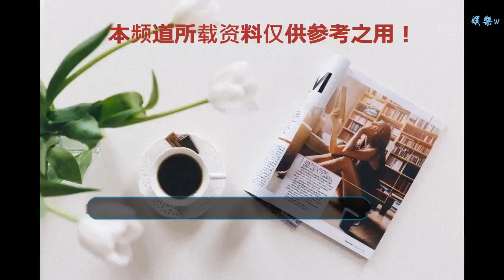紀念顧維鈞誕辰130年 多媒體音樂會上海唱響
谢谢！

      原標題：紀念顧維鈞誕辰130年 多媒體音樂會上海唱響
             12月8日，上海嘉定舉行了一系列活動，來紀念從這里走出去的中國近代最著名的外交家顧維鈞。當晚，嘉定保利大劇院還舉行了一場紀念音樂會，用音樂歌詠其愛國者的一生。

 今年恰是顧維鈞誕辰130年，1888年1月29日他出生于上海嘉定（原江蘇嘉定縣）。三十年后，他代表全中國在巴黎和會上對西方列強說“不”，就山東的主權問題據理力爭，最終拒絕在《凡爾賽和約》上簽字。又過了二十年，他再次代表中國發出了“是”的聲音，在《聯合國憲章》上簽下了第一個名字，推動中國成為聯合國安理會常任理事國之一。顧維鈞的一生，是愛國者的一生。

 在顧維鈞陳列室開幕活動后，一場特別策劃的顧維鈞紀念音樂會在嘉定保利大劇院唱響。音樂會由胡雪樺導演，用多媒體的手段、講故事的方式串聯不同時期、不同國家的音樂，著名女高音黃英、男中音王云鵬、小提琴家黃蒙拉、鋼琴家牛牛和作曲家龔天鵬帶來了精彩紛呈的音樂表演。
 音樂會以自述的形式切入，用顧維鈞的傳記和日記講述他的一生，輔以影像和音樂將他遇到的困難和挑戰娓娓道來。除了厚重的紀念意義，這場音樂會的藝術質量也不容小覷。無論是中國藝術歌曲的選擇，還是西方古典音樂的進入，都恰到好處地傳達了顧維鈞人生某個特定時期的經歷和心境。以天津幼韻伙伴童聲合唱團充滿童稚的《三字經》拉開序幕，音樂會分為少年時期、美國求學、巴黎和會、歐洲支援抗戰、聯合國時期和落葉歸根的幸福人生共六個篇章。
 音樂會上，黃英動人的《悲歌》、王云鵬大氣的《大江東去》、黃蒙拉明快的《幽默曲》，展現出不同的情致。而青年作曲家、鋼琴家龔天鵬特別為紀念顧維鈞創作的《致新世界》，更是融合了貝多芬《d小調第九交響曲》和肖斯塔科維奇《聯合國進行曲》、《d小調第五交響曲》，配以德國詩人席勒的《歡樂頌》和張自忠將軍的詩詞《滿江紅》，由黃英、王云鵬、黃蒙拉和龔天鵬攜手演出，極其壯麗多姿。
 音樂會導演胡雪樺說：“這場音樂會，希望通過以音樂的方式來講述他的故事，也表達我們的致敬。說實話，現在很多人對顧維鈞的故事了解的并不多，那我們怎么通過一臺音樂會讓更多人對他有一個更深的了解。首先，需要敘事，我們從他的傳記里選擇了一些章節、文字；然后，我們用了一些影像，去傳達一些時代感；最重要的，我們選擇了中西合璧、具有時代特色的曲目，去表達他的胸懷和情感。我們突出想表達的一點是，顧維鈞先生的愛國、愛家。”